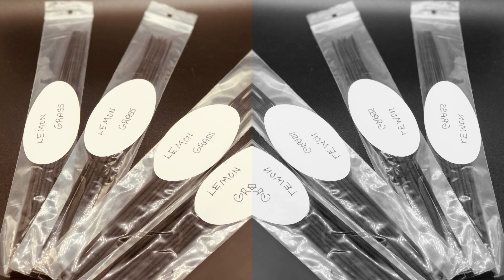Nilez Dynasty - Lemon Grass Incense